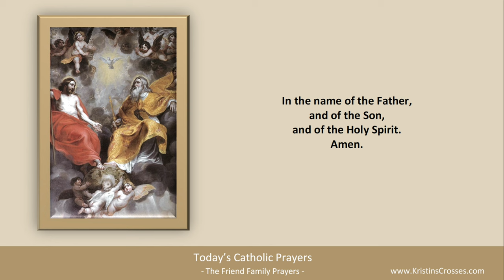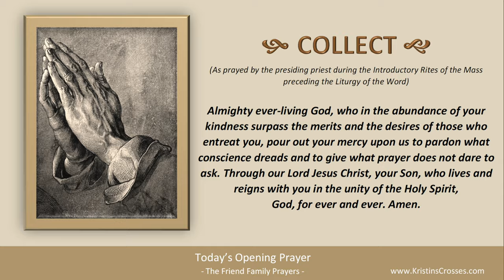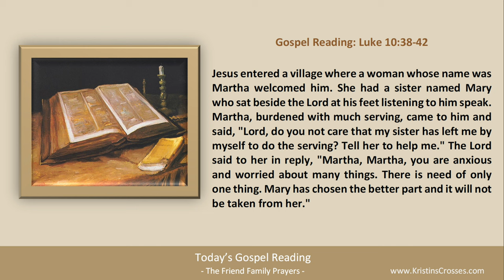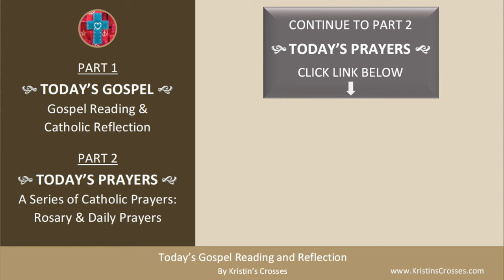Today's Gospel Reading & Catholic Reflection • Tuesday, October 10, 2023 (w/ Podcast Audio)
to go to Today's Catholic Prayers for Tuesday in Ordinary Time (today's rosary & today's prayers).

00:00 Intro
01:25 Today's Gospel Reading
02:19 Today's Catholic Reflection